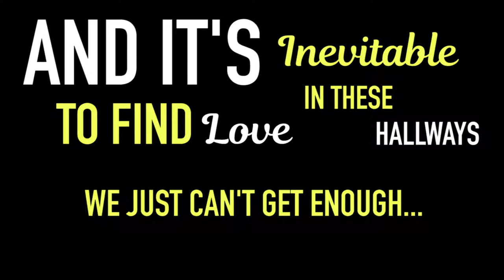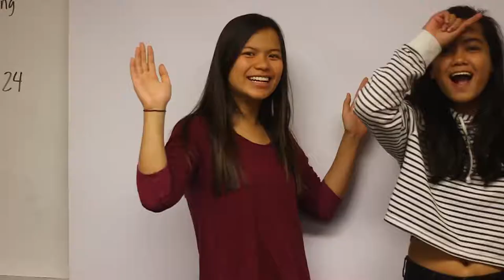GGHS Senior Video 2017 - Part 5 - Love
Garden Grove High School Senior Video 2017 - Part 5 - Love - by Jenna Nguyen